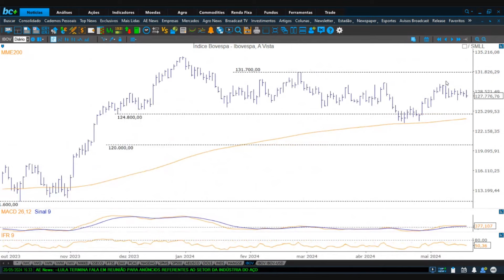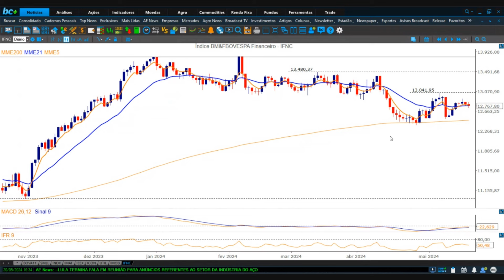Giro do Mercado | 20/05/2024